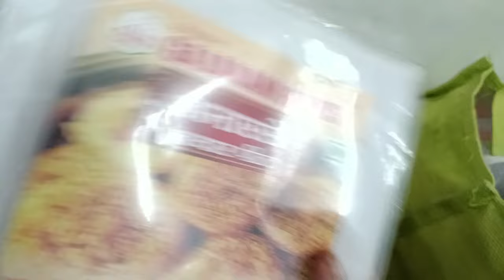इन्स्टंट रवा उत्तपम 😋|दिवाळीची खरेदी🛍️🛒